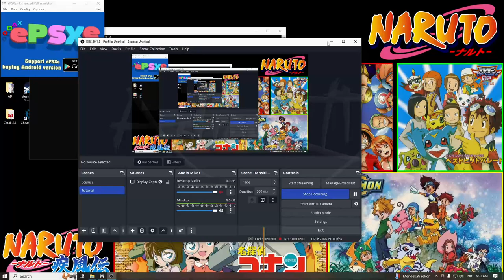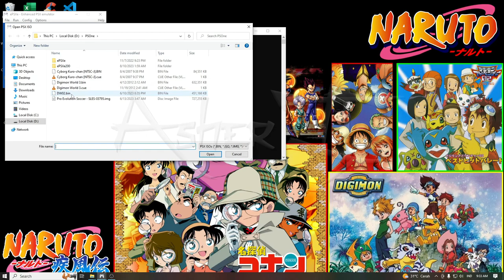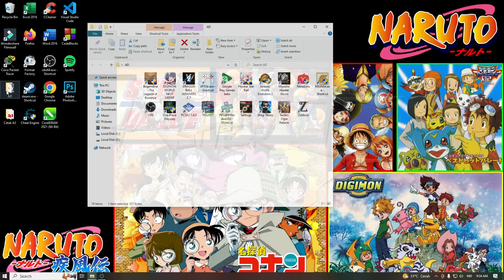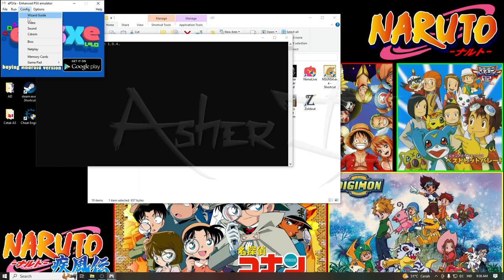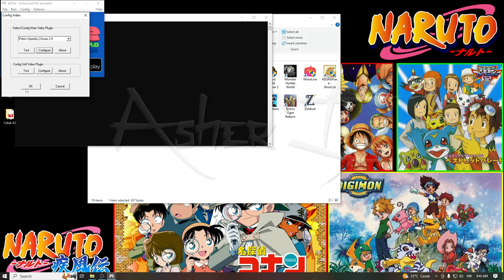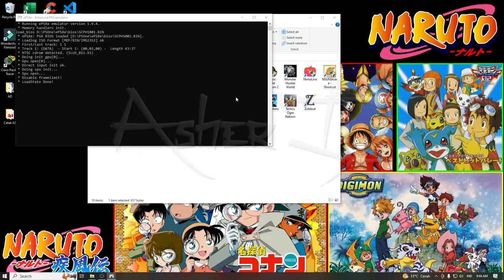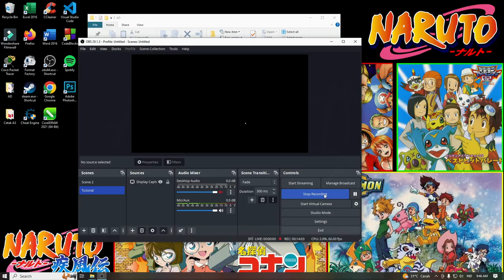cara Hackspeed di Emulator PS1 | ePSXe Hackspeed | ePSXe Tutorial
ePSXe emulator
ePSXe
PS1 Emulator
PSOne Emulator
ePSXe Tutorial
ePSXe Hackspeed